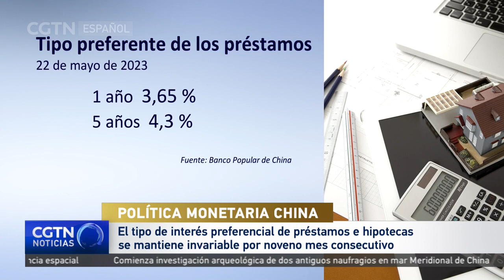El tipo de interés preferencial de préstamos se mantiene invariable por noveno mes consecutivo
El Banco Popular de China, el central del país, ha vuelto a mantener este mes su orientación sobre el tipo de interés de los préstamos. En un comunicado emitido el 22 de mayo, la entidad asegura que el tipo de interés preferencial a un año, referencia de los bancos comerciales para fijar el precio de los nuevos préstamos, se mantiene en el 3,65 % por noveno mes consecutivo.